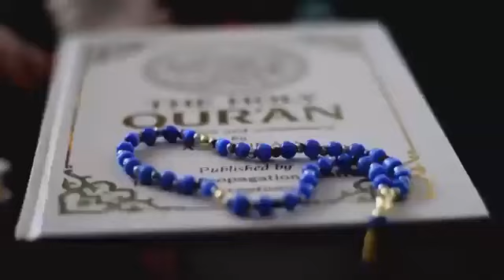Khana Kaba Main Larki Ko Dakh kar Farishtay B Ro Pardy|Allah Ka Mojza in Khana Kaba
In Saudi Arabia, the Kaaba is a place where the miracles of God Almighty take place.In this video, the story of a girl in the Kaaba is mentioned.What a miracle!so all details in this video..